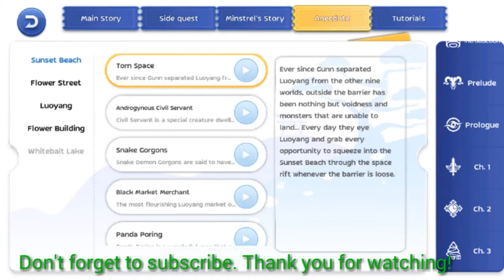Sunset Beach Anecdote Quest | Ragnarok Mobile